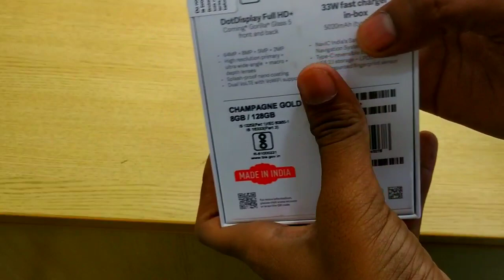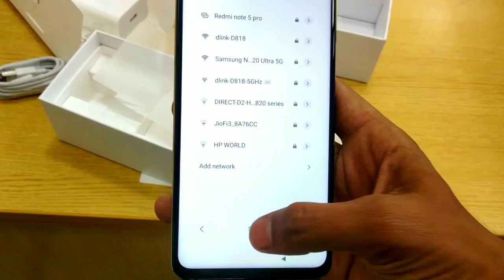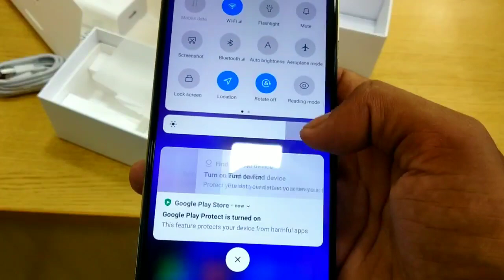Champagne Gold Color | Note 9 pro Max | Redmi | Xiaomi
Redmi Note 9 Pro Max Champagne Gold color
Available in shahjahanpur mi store